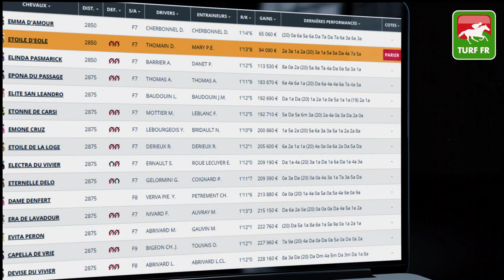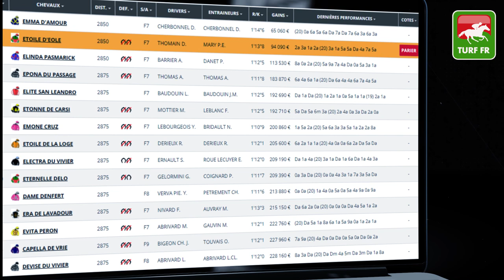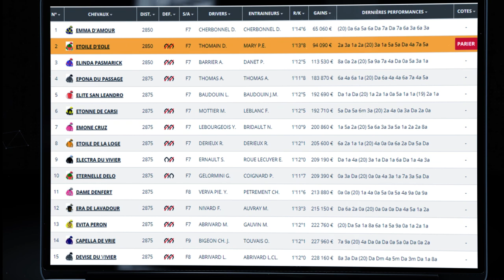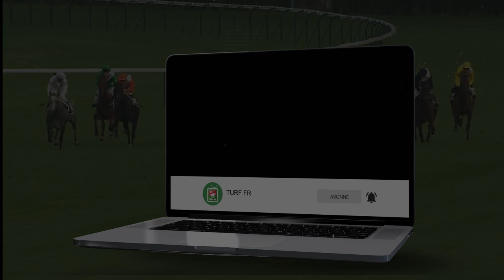Minute Quinté TURF FR : PRIX MAIA - Vendredi 26 Mars 2021 - Paris Vincennes 🏇 PMU #233862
🥇 Retrouvez le pronostic exclusif de notre expert Turf Lucius Simenon pour le PRIX MAIA le Vendredi 26 Mars 2021 à l'hippodrome de Paris Vincennes en France.

✅ NOS LOGICIELS TURF :
✔️ Logiciel TURF INFO Professionnel Edition: